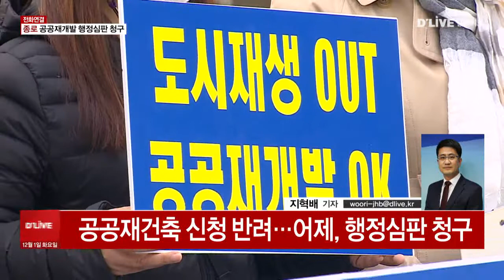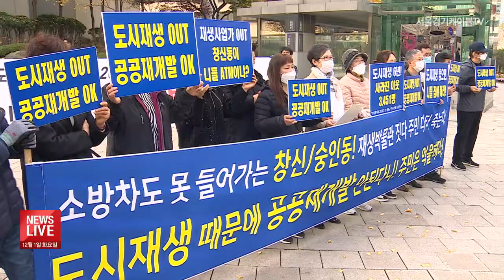[종로] 창신·숭인동 공공재개발 행정심판 청구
【 앵커멘트 】
종로구 창신동과 숭인동은
6년 전 전국 1호 도시재생
선도지역으로 지정돼
현재 관련 사업이
추진되고 있습니다.
하지만, 일부 주민들은
주거 환경이 나빠졌다며
공공재개발의
필요성을 주장하고 나섰는데요.
지난달 해당구청으로부터
공모신청이 반려되자
결국 행정심판을 청구했습니다.
취재 기자 연결합니다.
지혁배 기자

- 네 보도국입니다.

【 질 문 1 】
최근 종로구
창신, 숭인동 일부 주민들이
종로구청으로부터
공공재개발 공모신청
반려 공문을 받고
행정심판을 예고했는데,
바로 어제 행정심판을
청구했다고요?

【 질 문 2 】
서울시는 도시재생지가
제외된 근거로
그동안 투입된 예산을
들고 있습니다.
즉 사업이 변경될 경우
매몰비용이 든다는걸
주장하고 있는데,
추진위는 이 역시
위법하다는 주장이죠?

【 질 문 3 】
행정심판은 앞으로
어떻게 진행됩니까?

(마무리)
지혁배 기자 잘들었습니다.

어제 공공재개발 신청이 반려된
창신 숭인동이
행정심판을 신청했다는 소식 살펴봤습니다.

※ 자세한 사항은 위 영상을 통해 확인할 수 있습니다.